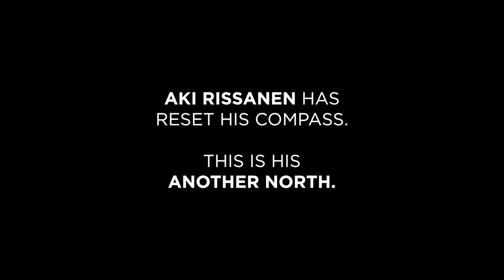Aki Rissanen 'Another North' (Official Trailer)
Music: Opening track from Aki Rissanen's new album 'Another North' (2017) released on Edition Records.

AKI RISSANEN'S ANOTHER NORTH, an album that explores new heights of rhythmic intensity, pulsating grooves and hypnotic loops.